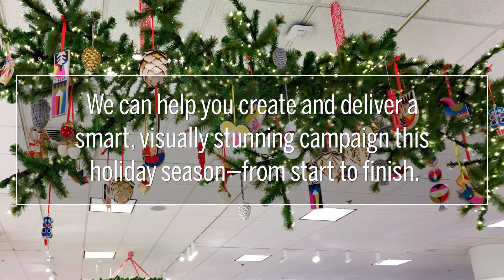Getting Ready for Holiday Shopping Season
It’s essential to have a holiday décor plan in place that does more than check all the boxes; print graphics on windows, walls, ceilings, floors, and at the point of purchase should be approached as an opportunity to increase sales and create efficiencies year-over-year.